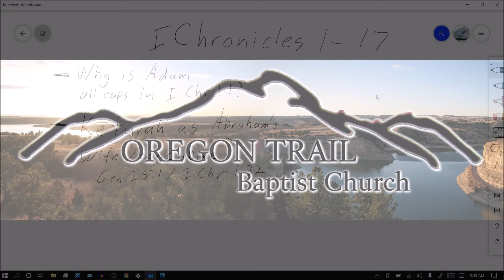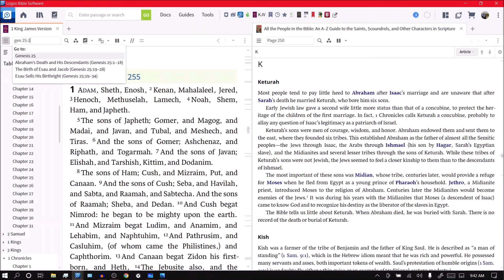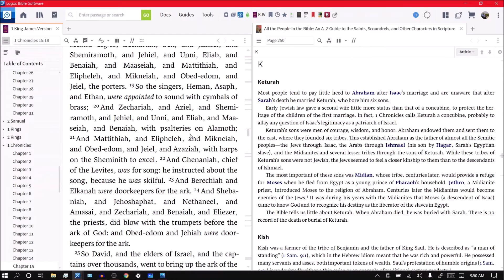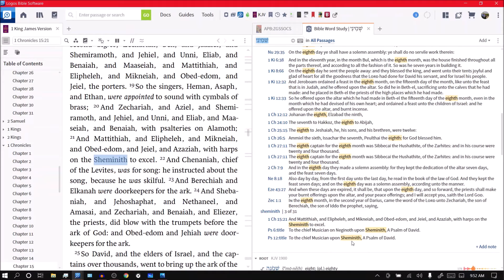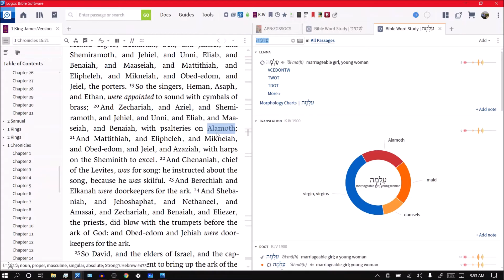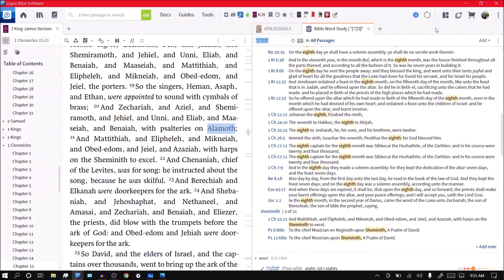2021_09_19 READ Series – 1 Chronicles 1-17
In this discussion, Pastor Miller covers a few questions from the previous week regarding why Adam is in all caps in 1 Chronicles 1:1 and about the relationship between Abraham and Keturah. He also explains why Chronicles is at the end of a Hebrew Bible even though we have the book of Chronicles after Kings.